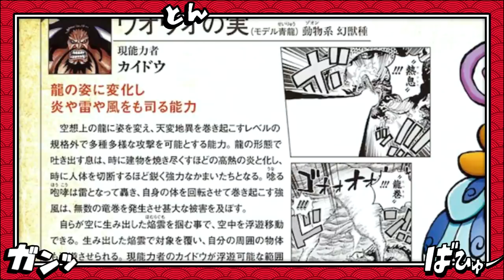A AKUMA NO MI MAIS INSANA DE ONE PIECE - A FRUTA DE KAIDO ERA DE ROCKS D. XEBEC?ONE PIECE 1014